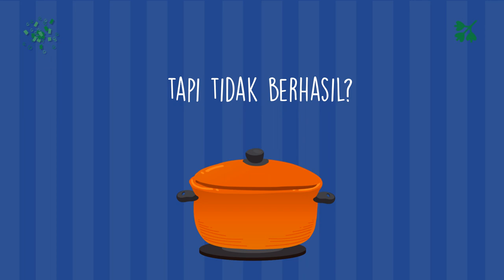Paket Iklan Resep Makanan Nasi Bogana, Serundeng, Bubur Manado, Nasi Jagung,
Jasa Edit Video Promosi / Paket Iklan Resep Makanan Nasi Bogana, Serundeng, Bubur Manado, Nasi Jagung, atau

Daftar Isi
00:00 - Cara Edit Video Iklan Lapis Legit, Tips Konten Lawar Bali, Tips Iklan Rujak Cingur
00:10 - Contoh Iklan Promosi Resep Makanan Nasi Goreng, Gado-Gado, Sate Padang, Nasi Campur,
00:30 - Contoh Video Promosi Resep Makanan Nasi Uduk, Rawon, Sate Kambing, Martabak,
00:40 - Contoh Konten Branding Resep Makanan Sate Padang, Pecel Lele, Es Teler, Rujak,
00:50 - Resep Makanan Sop Buntut, Rujak, Ikan Bakar, Mie Goreng,